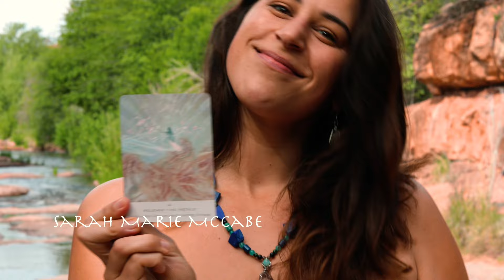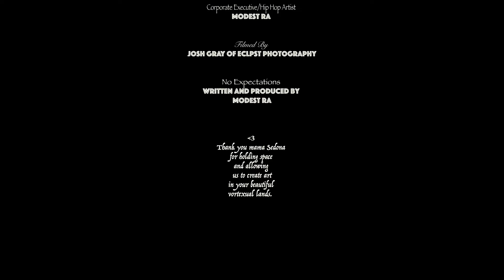Modest Ra - No Expectations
𝒩𝑜 𝐸𝓍𝓅𝑒𝒸𝓉𝒶𝓉𝒾𝑜𝓃𝓈 🎥🌹

  𝒮𝓎𝓃𝑜𝓅𝓈𝒾𝓈 :
A corporate executive comes to Sedona for an escape from his 9-5 job.  He meets local Sedonians Amanda and Daniela at a coffee shop .
They invite him to the creek to meditate where he has an enlightening transformative experience in the heart of Sedona .

Ș̶̙͌̚ẙ̵̩͔̪͎̍̉̏̐m̶̩̯̆b̵̢̭͔͕̳̮̹̲̓̽͗͋̊̍͗̈́͝͝ō̷̡̨̱̪̺̙͔̠̟̒̈́ls̸̠͚̟͖̜͕̔̅̎̀

This music video has multitudes of meanings …but for me it symbolizes balancing the divine masculine and divine feminine aspects of ourselves through sacred connection and creative expression . Sacrificing our old patterns and self limiting beliefs for greater purpose . Connecting with our inner child and what we are passionate about in life . Also staying disciplined on our path to success but not forgetting to stop smell the roses, and simply go with the flow and enjoy life .
You might find yourself in a place greater than you could have ever imagined or expected .  😌

𝒢𝓇𝒶𝓉𝒾𝓉𝓊𝒹𝑒

Special thanks to my divine goddess sisters for showing up out of the kindness of their hearts to help birth this vision and creation into existence .
Thank you to my brother Josh Gray at eclpst photography for the amazing video work and encouragement  . Thank you to Sedona for allowing us to make art in your beautiful lands. Thank you God for the ability to create and share art with the world .

Written ,
Produced ,
Edited ,
by Modest Ra